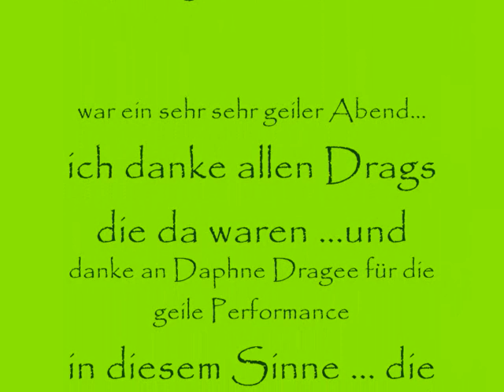Kimberly Kiss & Daphne Dragee ...Live... im Venue!